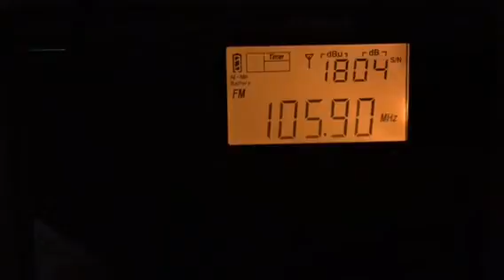WBCI Bath, ME recieved in Hudson, MA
I've never gotten this before.